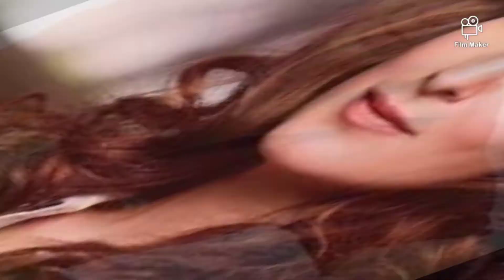Jaan O Meri Jaan | Ajay Devgan | Twinkle Khanna | hindi full Bollywood songs 1990's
Ajay Devgan, Twinkle Khanna Mp3 full Bollywood songs